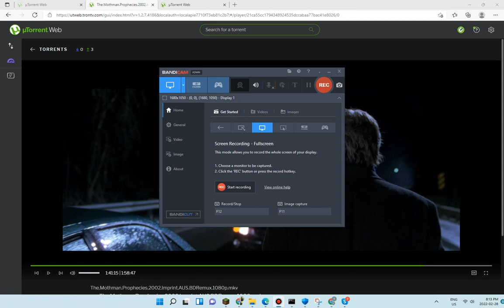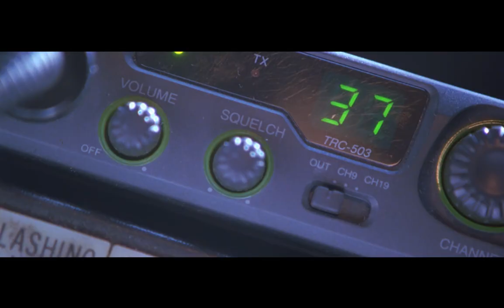The Mothman Prophecies silver bridge collapse full scene (talking in russian)